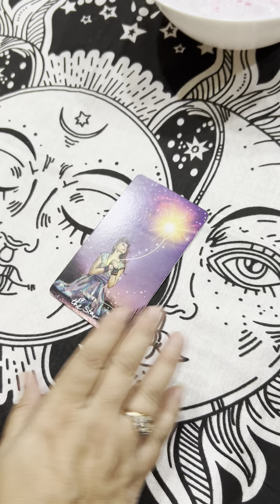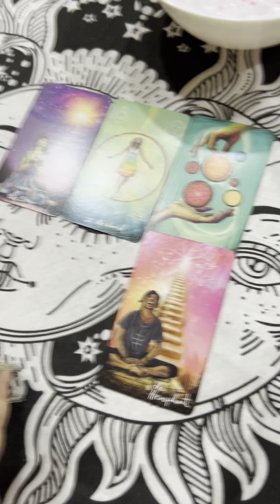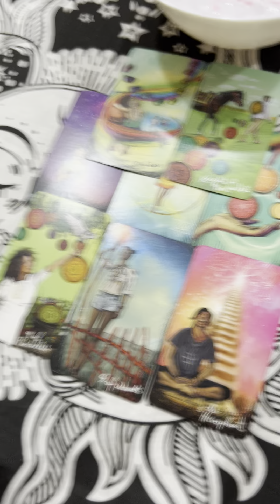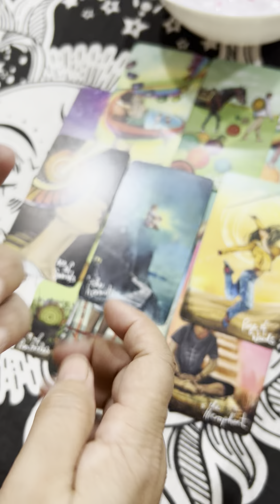Zindagi chalte rehne ka naam hai.Haar mhi mano kbhi bhi aap .current situation.